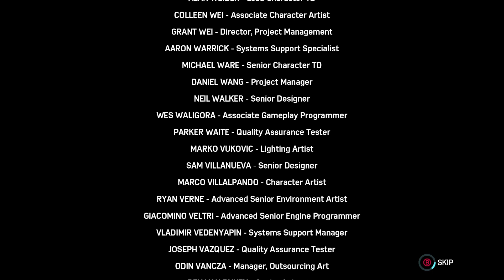Spider Man Remastered Turf Wars Dlc Part 2 ENDING